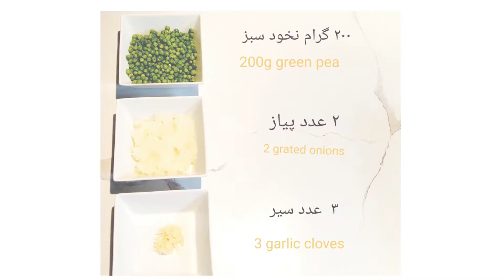Easy wrap Bolani and samosa | perfect iftaar idea | Middle Eastern food